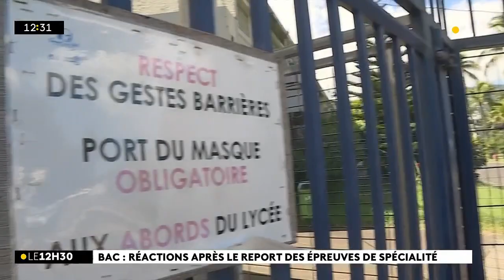Les épreuves de spécialité du bac reportées de mars à mai, élèves et syndicats sont satisfait